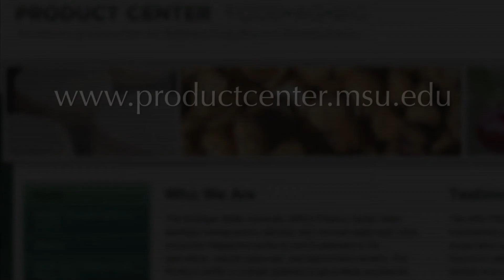2012 MIIM Education Sessions